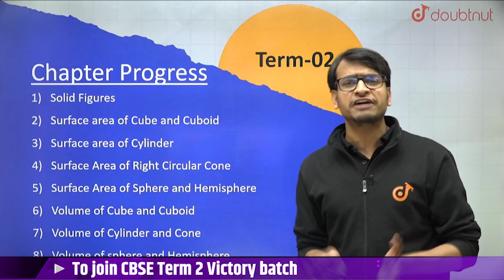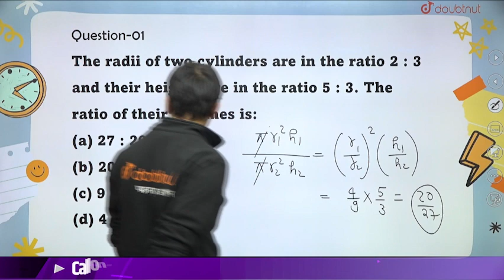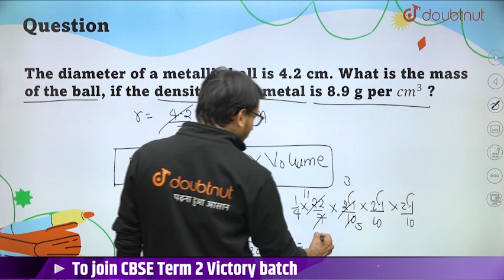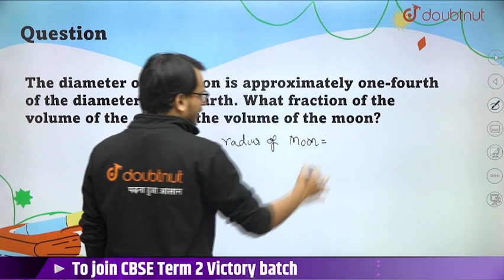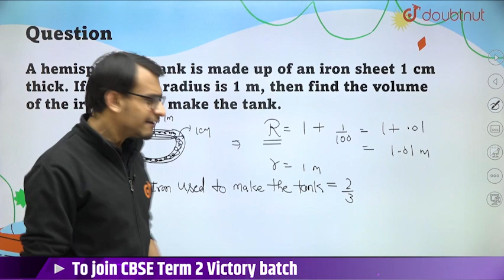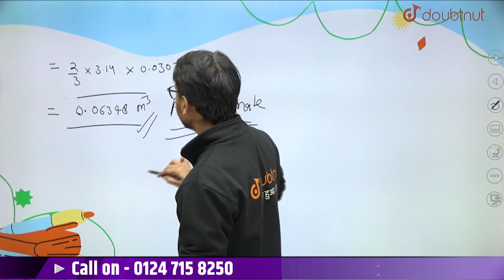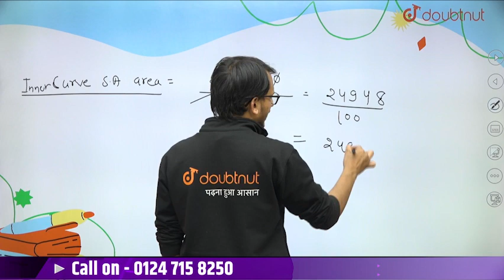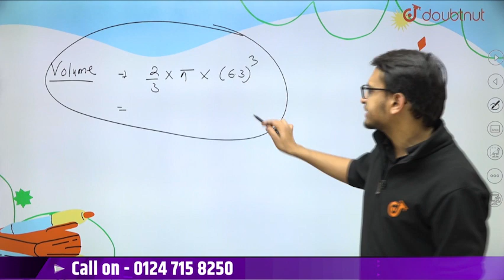CBSE Term 2 Class 9th Maths | Surface Areas And Volumes | Sphere and Hemi Sphere | Volume | Doubtnut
CBSE Term 2 Class 9th Maths | Surface Areas And Volumes | Sphere and Hemi Sphere | Volume | Doubtnut | Akshay Sir | Doubtnut

0:00 - Introduction
1:40 - Cuboid & Cube
4:00 - Cylinder
5:00 - Cone
6:00 - Hemi Sphere
7:50 - Quiz
12:10 - Questions Solution

👉 Have Any Query? Ask Us.